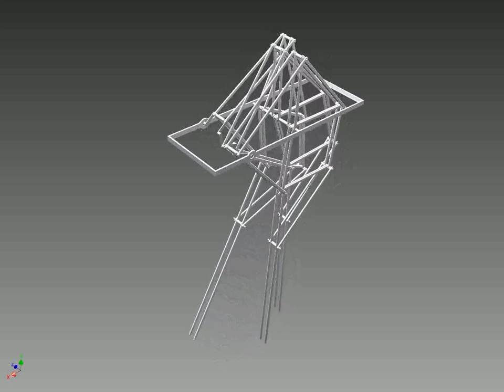Walking Machine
Something I threw together in a few minutes late one night.  Everything is assembled with proper points, no "inventor glue".  Made in trial of Autdesk Inventor 2011.  A  neat mechanical twist of the Theo Jansen mechanism.  I might add the stationary frame is not real, just temp until I put 4 of these assmeblies together and attach a motor. Not rendered, preview only.